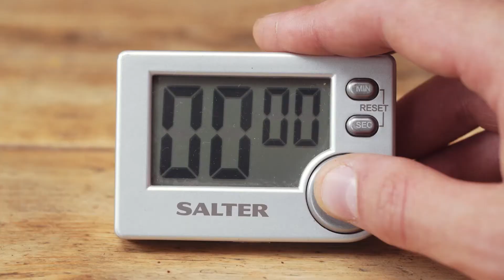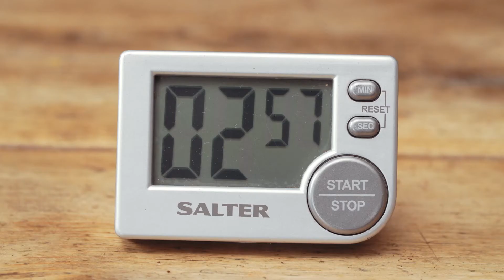Brewing Coffee in a Cafetiere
A short video guide to making coffee in a Cafetiere